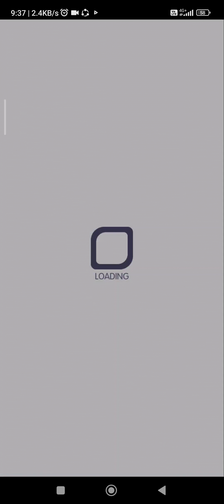Alien Search Party [Spectre]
flex Cat ver. Qingshui Zushi cuz why not